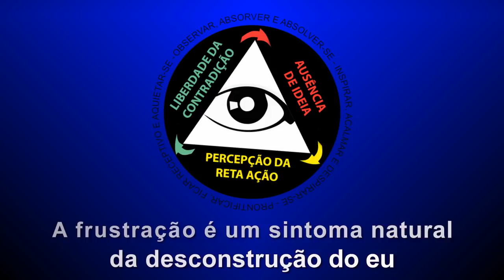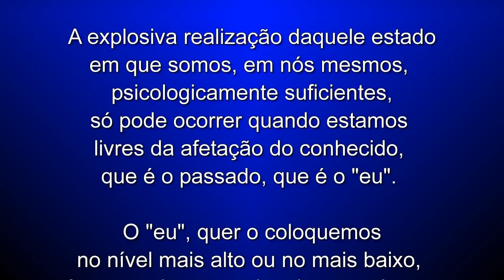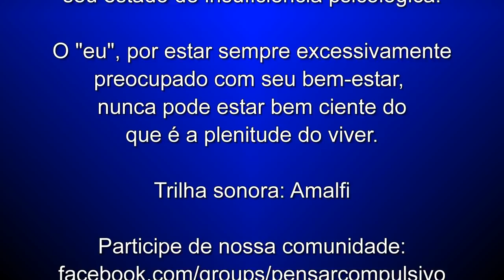A frustração é um sintoma natural da desconstrução do eu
Ser “alguém” é muito fácil;
fomos adestrados para isso;
difícil mesmo, é ser ninguém,
e deixar ser o Si mesmo.